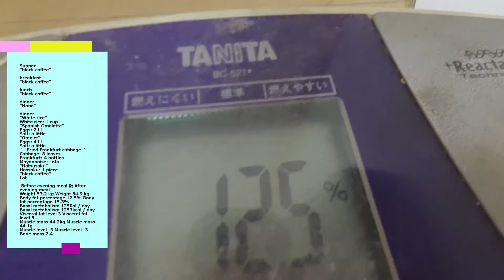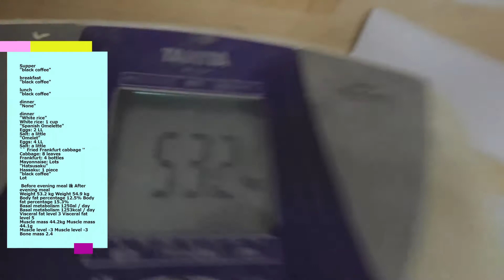Stir fried Frankfurt cabbage：Meal and weight on March 29 (53.2 kg, 1200 g weight loss)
Posting daily food and weight records.

Meal and weight on March 29 (53.2 kg, 1200 g weight loss)

Supper
"black coffee"

breakfast
"black coffee"

lunch
"black coffee"

dinner
"None"

dinner
"White rice"
White rice: 1 cup
"Spanish Omelette"
Eggs: 2 LL
Salt: a little
"Omelet"
Eggs: 4 LL
Salt: a little
`` Fried Frankfurt cabbage ''
Cabbage: 8 leaves
Frankfurt: 4 bottles
Mayonnaise: Lots
"Hatsusaku"
Hassaku: 1 piece
"black coffee"
Lot

 Before evening meal 後 After evening meal
Weight 53.2 kg Weight 54.9 kg
Body fat percentage 12.5% Body fat percentage 15.3%
Basal metabolism 1250al / day Basal metabolism 1253kcal / day
Visceral fat level 3 Visceral fat level 5
Muscle mass 44.2kg Muscle mass 44.1g
Muscle level -3 Muscle level -3
Bone mass 2.4 Bone mass 2.4
173cm tall
Average weight 70kg